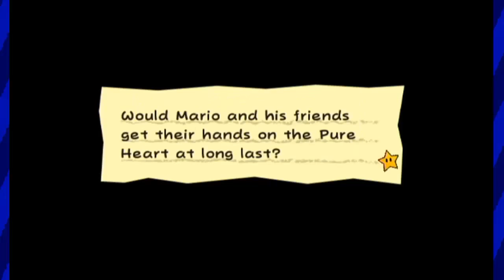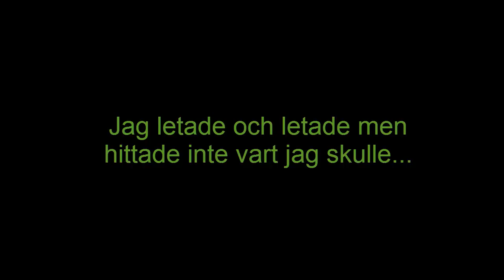Super Paper Mario - Del 17